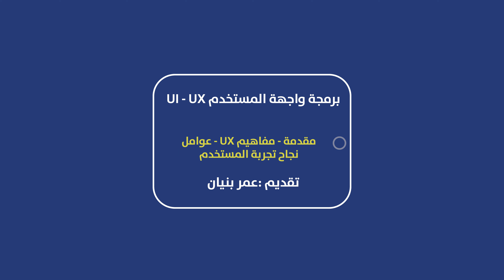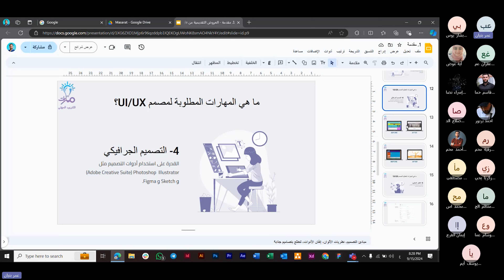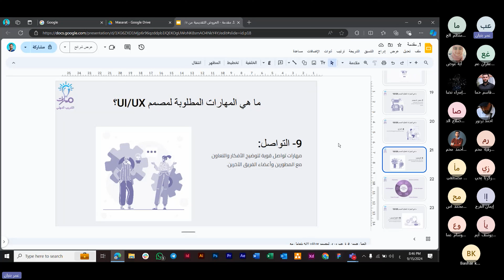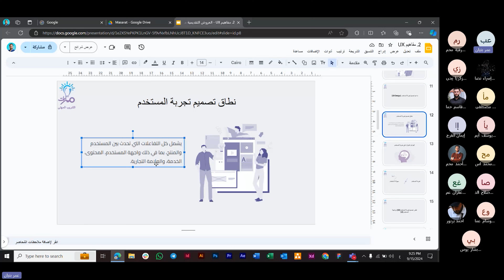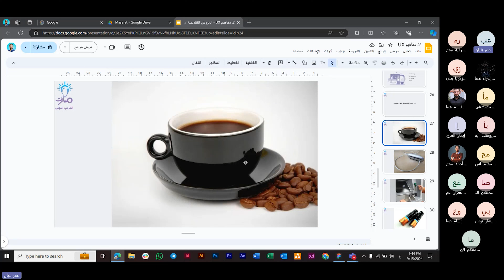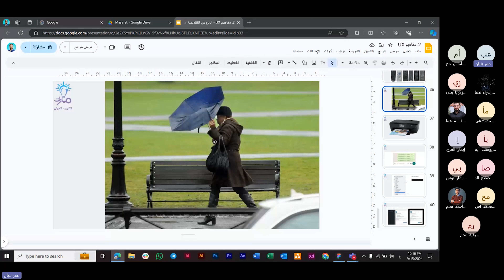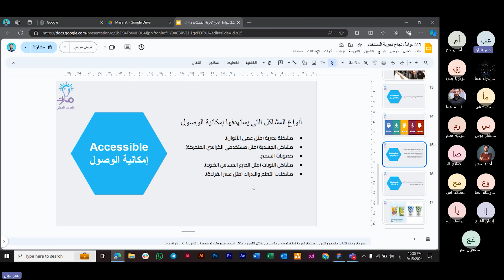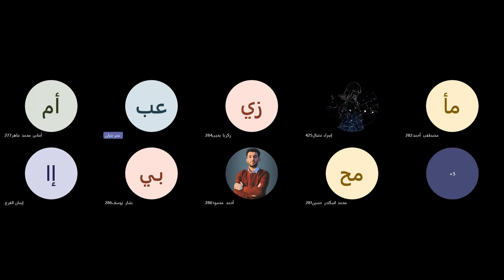برمجة واجهة المستخدم UI - UX | الجلسة الاولى | مسار التدريب المهني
نقدم في هذه الجلسة نظرة معمقة إلى عالم تصميم تجربة المستخدم (UX) وواجهة المستخدم (UI)، موضحاً الفارق الجوهري بينهما وأهمية البدء بتجربة المستخدم أولاً.
نستعرض المهارات الأساسية التي يحتاجها مصمم UX/UI، بالإضافة إلى أدواره ومسؤولياته في تطوير منتجات عالية الجودة.
كما نناقش مفهوم تصميم تجربة المستخدم ونطاقه، مع تحليل العوامل المؤثرة عليه وتطور هذا المجال على مر السنوات.
يتناول الفيديو أيضاً نموذج بيتر مورفيل ودوره في تحسين إمكانية الوصول وحل التحديات المرتبطة بتجربة المستخدم.
هذا الفيديو موجه للراغبين في اكتساب معرفة أكاديمية ومهارات مهنية متقدمة في مجال تصميم تجربة وواجهة المستخدم.

من هو مصممUX\UI؟04:18
ماهي المهارات المطلوبة لمصممUX\UI؟08:09
الفرق بين تجربة المستخدم (UX) وواجهة المستخدم (UI)39:57
لماذا (UX)أولاً!46:06
ماهي تجربة المستخدم(UX)؟48:53
الهدف الرئيسي من تجربة المستخدم50:46
ما هو تصميم تجربة المستخدم (UX-Design)؟51:32
نطاق تصميم تجربة المستخدم52:42
العوامل المؤثرة على تجربة المستخدم52:59
تطور تصميم تجربة المستخدم (UX) وواجهة المستخدم (UI)54:49
أدوار ومسؤوليات مصمم تجربة المستخدم01:05:26
دور تجربة المستخدم في بعض المنتجات01:08:01
نموذج بيتر مورفيل01:34:24
أنواع المشاكل التي يستهدفها إمكانية الوصول01:45:42